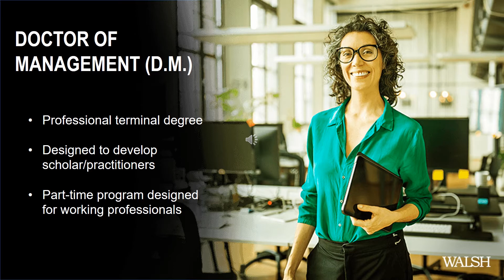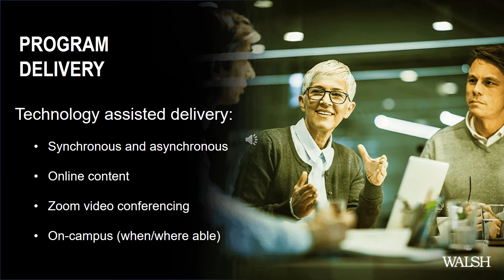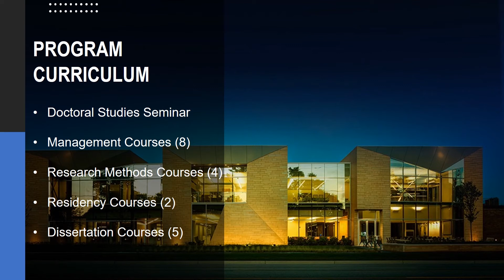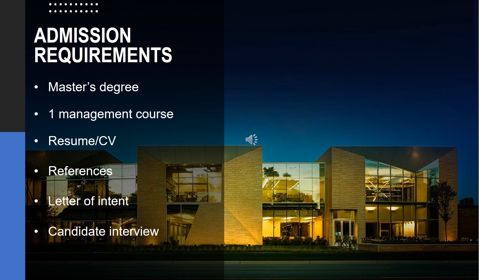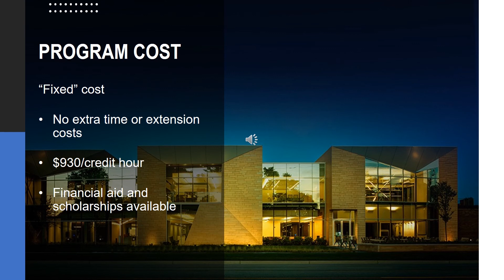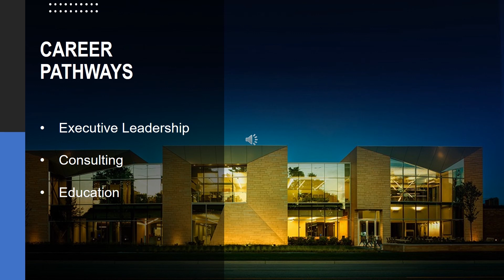Doctor of Management Information Session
Join Dr. Jenny Tatsak as she discusses the Doctor or Management (DM) program including, what sets Walsh apart from other programs, admission requirements, financial aid and possible career paths for those who earn their DM degree.

About Us:
Walsh is a private, nonprofit business school in Troy, Michigan. At Walsh you'll find business and technology degree programs and business certificate programs to hone your skills for the global marketplace. For over 90 years, Walsh has been inspiring students to excel. Our blend of practical application and theory is responsive to student, employer and community needs.